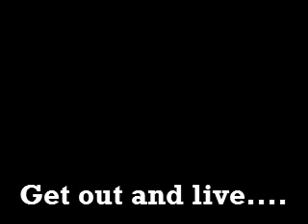SESSION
Get out and live...